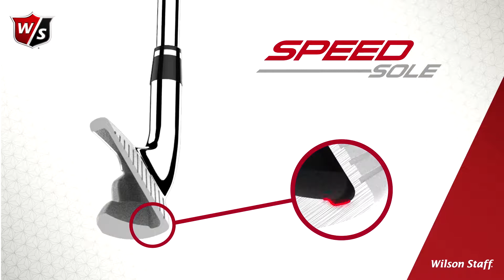D200 Iron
Description